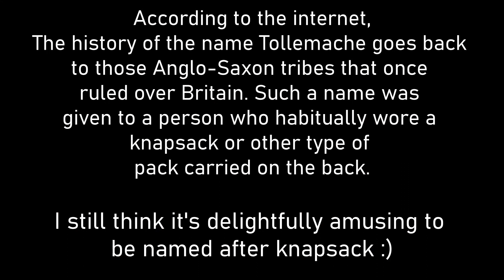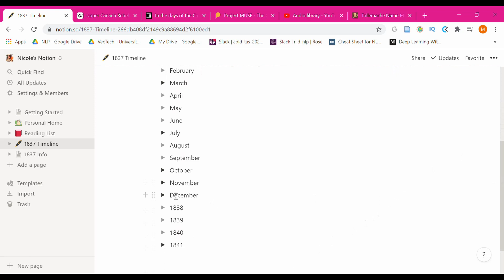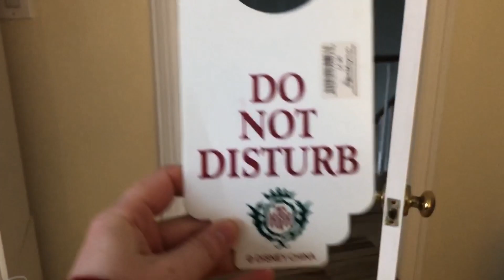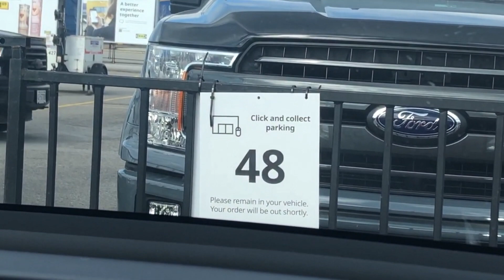Winter weekend WRITING Vlog // Weekend in the life ft bookshelves, historical research & more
It's a wintery writing vlog, weekend-in-the-life style !! This weekend vlog covers developing characters, doing Anatomy of Story research for my book, historical fiction research, dogs, ice skating, bookshelves. and more!

Please click the like button if you like this kind of content so I know to make more and say hi in the comments :)